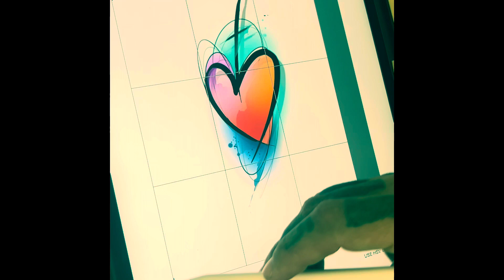WATERCOLOR SACRED HEART GRAFFITI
This is an original idea of a very brush stroke, graffiti style of sacred heart with a fun watercolor blend of pinks, reds and orange.